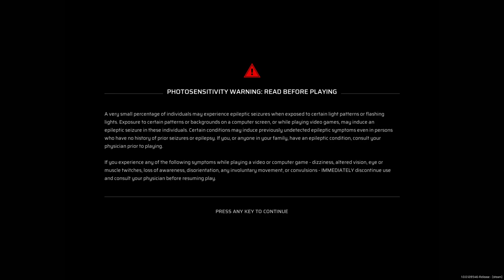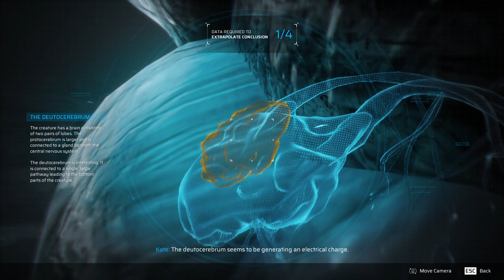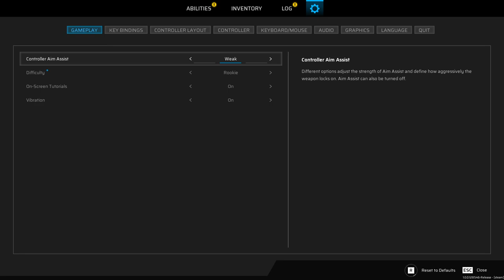SCARS ABOVE Walkthrough Part-1 (HINDI + ENGLISH)